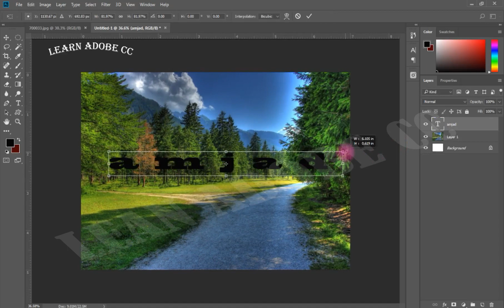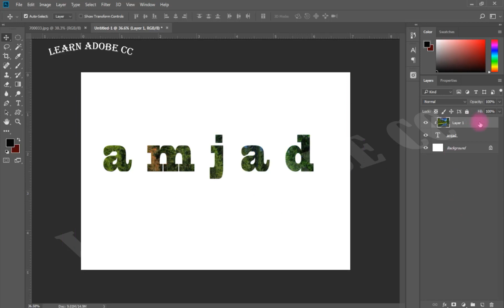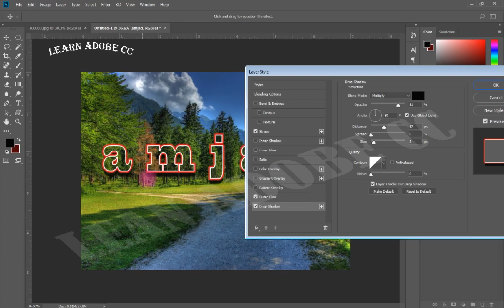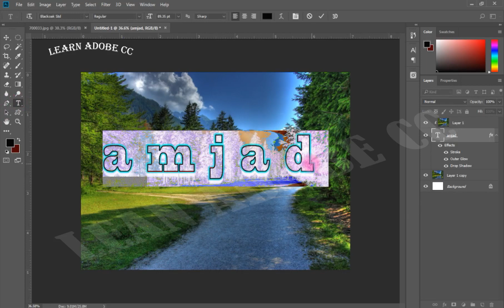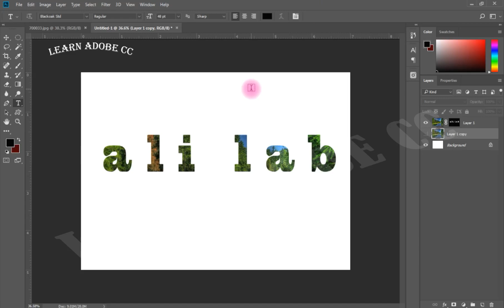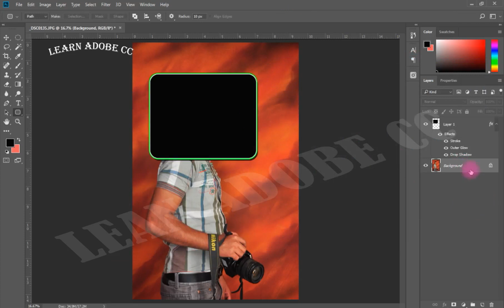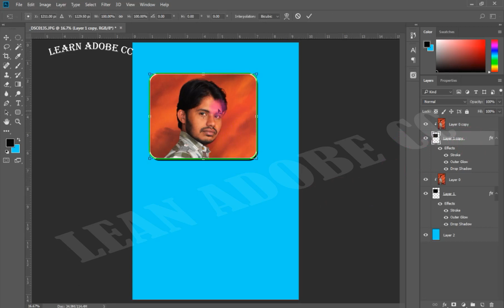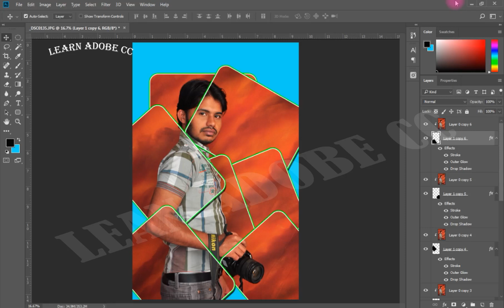NO.58 how to use clipping mask in photoshop cc2018 in urdu/hindi by amjad ksr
LEARN ADOBE PHOTOSHOP CC 2018 IN URDU FREE BY AMJAD KSRNO.58 how to use clipping mask in photoshop cc2018 in urdu/hindi by amjad ksr learn adobe photoshop cc2018 in urdu/hindi
Photoshop cc 2018 is a Graphics Designing software which is used to Good designs of every type of photos. Photoshop cc 2018 use  to create monograms, logos and photos editing. It is highly used by Graphics designers all over the world. You Can Design good content Photos Wallpapers in this software.

My Name Is amjad ali I'm your Online Teacher i am going to teach you Photoshop cc 2018 in Hindi and Urdu language for free.  if you have any question about cc 2018 i am here to help you every type of this software.
 My Aim Is Teach You  Photoshop in Urdu  is easy and understandable, The main purpose of this Channel "LEARN ADOBE CC " is to present free computer courses in Urdu Hindi language for all those who want to learn computer courses online in Urdu Hindi with no cost.

IF YOU FEEL ANY PROBLUM CONNTECT ME PLEASE AT TIME 12 PM TO 9 PM 0321 + 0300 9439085 I WILL HELP YOU THANKs.